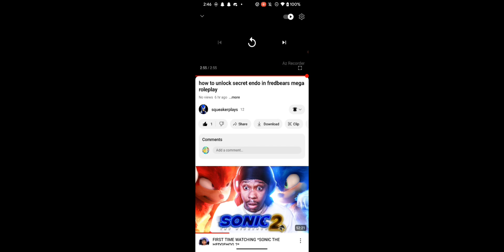how to unlock secret endo in Fredbears mega roleplay reaction